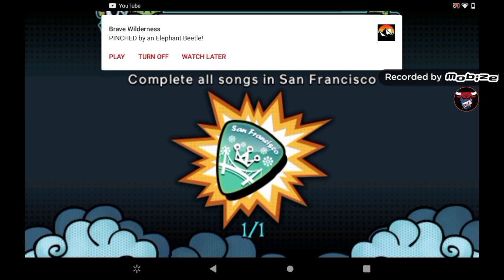guitar hero 5 mobile (career) (sneak out)